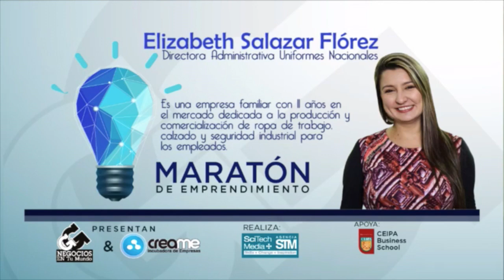Elizabeth Salazar, de Uniformes Nacionales, en la Maratón de Emprendimiento - [Negocios en Tm] ®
Elizabeth Salazar, de Uniformes Nacionales es una empresa familiar con 11 años en el mercado dedicada a la producción y comercialización de dotación empresarial, con una amplia gama de productos para proveer al equipo de colaboradores de las empresas con uniformes, elementos de seguridad industrial y calzado. Cuenta con 30 talleres externos y elabora sus productos con insumos nacionales aportando a la economía del país.